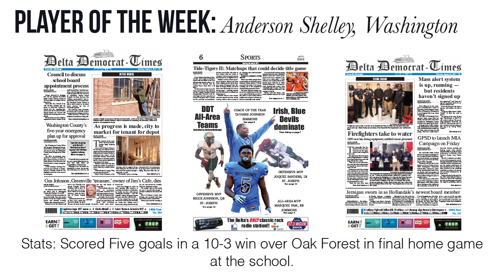Player of the week February 24, 2017